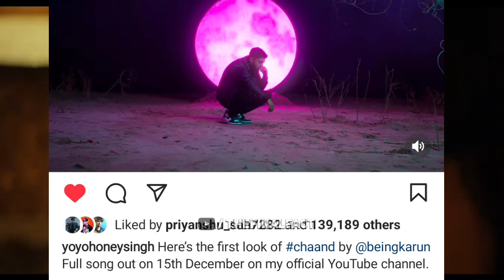Yai Re Song Yo Yo Honey Singh Ft. Lulia Vantur (TEASER) | Rangeela Re: Yo Yo Honey Singh New Song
jaam the casino song yo yo honey singh,
jaam song,
honey singh,
yo yo honey singh live,
jaam yo yo honey singh,
jaam song yo yo honey singh,
jaam song,
honey singh,